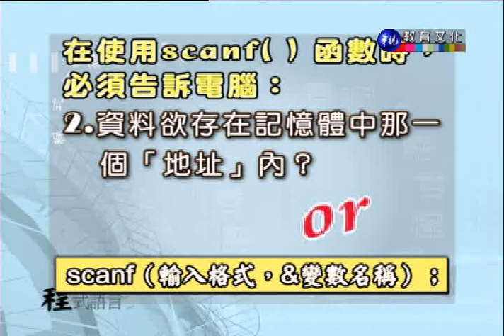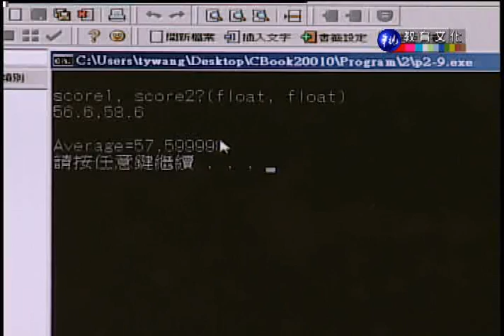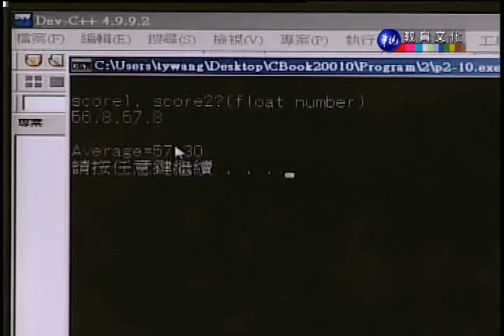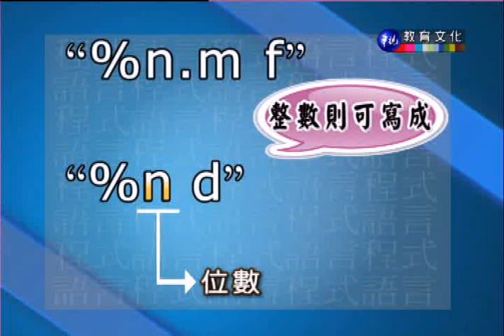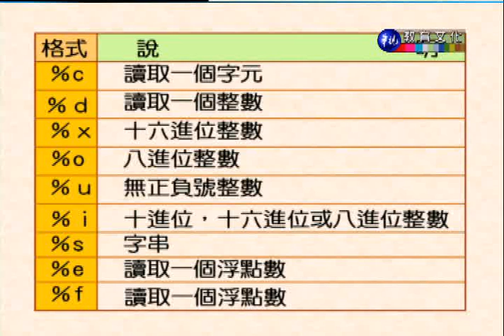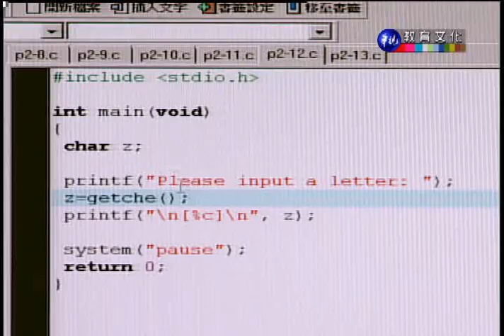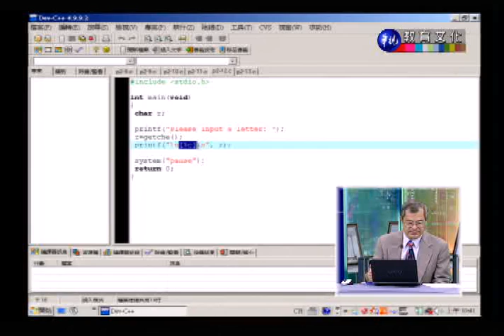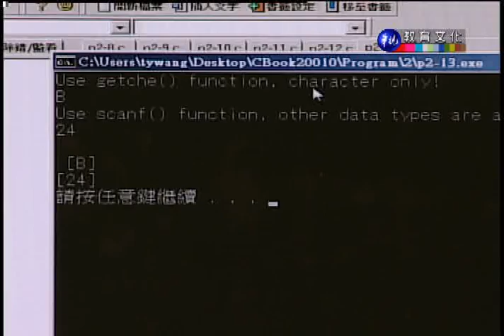程式語言_第4講